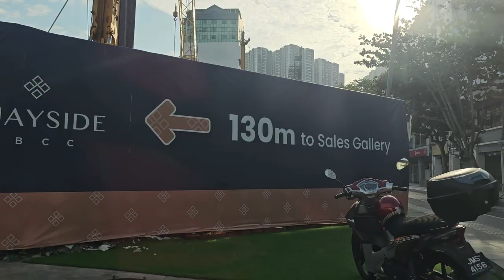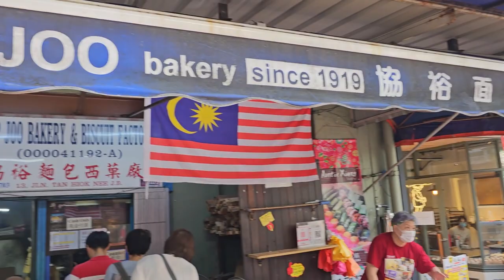Johor Bahru Malaysia, Quayside JBCC, Hiap Joo Bakery, Jalan Tan Hiok Nee. On 23rd August 2023.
🎥A short video to experience Quayside JBCC and Johor Bahru's Vibrant Lifestyle

🗓️ Date: August 23, 2023 (Wednesday)
🚧 Development Status: Under Construction
For more details about Quayside JBCC and to explore the finer aspects of this development,

Welcome to the captivating world of Quayside JBCC, the upcoming masterpiece set against the backdrop of Johor Bahru's bustling cityscape.

As the sun sets over the horizon, the city comes alive with energy. Located within walking distance to the CIQ, Komtar, and City Square, Quayside JBCC boasts a prime location that connects you seamlessly to the heart of Johor Bahru.

🍽️ Culinary Delights on Jalan Tan Hiok Nee: Immerse yourself in a culinary adventure with the aroma of freshly baked goods from Hiap Joo Bakery, the delightful treats at Salahuddin Bakery, and the cozy ambiance of The Replacement Cafe. This vibrant street is a haven for food enthusiasts.

🌆 Panoramic Views of Johor Bahru and Singapore: Stand on the grounds of Quayside JBCC and gaze upon the breathtaking skyline that stretches to the vibrant city of Singapore. Witness the fusion of two cultures against the backdrop of stunning urban panoramas.

🏗️ Construction Update: Quayside JBCC is taking shape, as the foundations of modern luxury are being laid. The development is well underway, promising a lifestyle of comfort, convenience, and sophistication.

🚇 RTS Connection in 2026: Looking ahead, the year 2026 holds incredible promise for both Quayside JBCC and the city itself. The anticipated RTS (Rapid Transit System) is set to link Johor Bahru City Centre to Woodlands with a rail MRT connection. This landmark development aligns perfectly with Quayside's completion timeline, bringing enhanced connectivity and convenience to your doorstep.

Don't miss the chance to be part of this thriving community that embodies the essence of modern urban living. Whether you're seeking a home or a smart investment opportunity, Quayside JBCC offers the ideal blend of location, luxury, and lifestyle.

For more details about Quayside JBCC and to explore the finer aspects of this development, Embrace the future with Quayside JBCC – where luxury meets convenience, and dreams find their home.